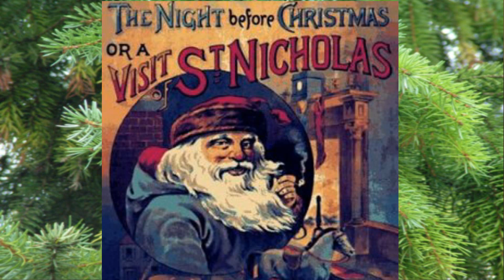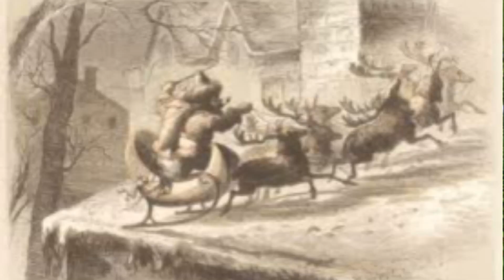A Visit From Saint Nicholas (Night Before Christmas) - Clement Clarke Moore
A VISIT FROM SAINT NICHOLAS.
AKA (THE NIGHT BEFORE CHRISTMAS).
by Clement Clarke Moore

Gave the lustre of mid-day to objects below,
When, what to my wondering eyes should appear,
But a miniature sleigh, and eight tiny reindeer,

On, Comet! on Cupid! on, Donder and Blitzen!

As dry leaves that before the wild hurricane fly,
So up to the house-top the coursers they flew,

And the beard of his chin was as white as the snow.

That shook when he laughed like a bowlful of jelly.